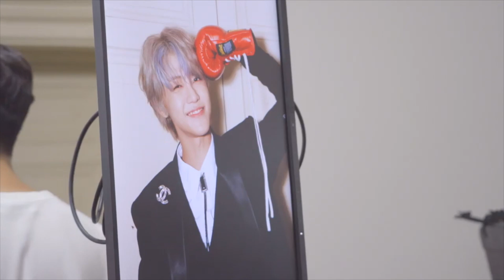♡ IMAGINE JAEMIN ♡ ❖1❖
I don't know English well, because of this I use a translator, so I apologize for the mistakes in the text. But I hope that you could understand everything.

Hope you enjoyed this video. I will keep everything in mind and I will try to make;)

See you very soon:3

Songs:
Raycoper, Z&Z - Dancer
Airixis - Nights
Kujah - Ritual